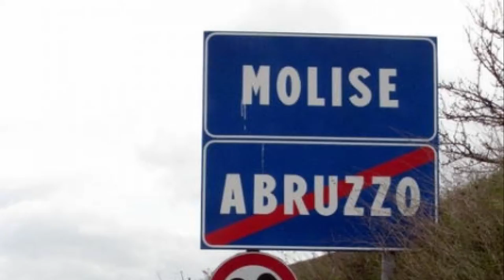Abruzzo in zona gialla: da lunedì qualche restrizione in meno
È ufficiale, la conferma è arrivata dal ministro Speranza direttamente al governatore Marsilio: da lunedì l'Abruzzo sarà nuovamente in zona gialla. Non ci saranno più, in Italia, regioni rosse. Ecco quali saranno le regole per la prossima settimana